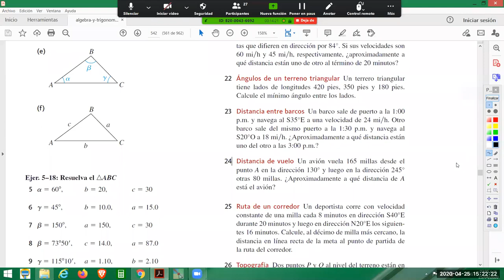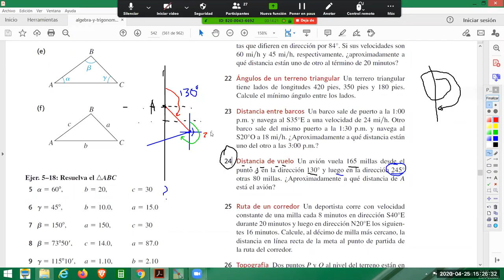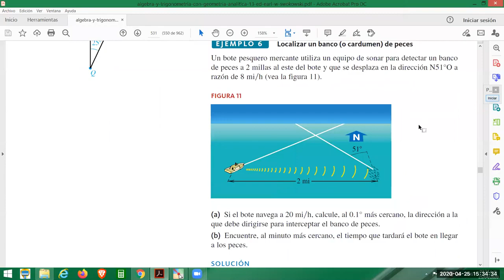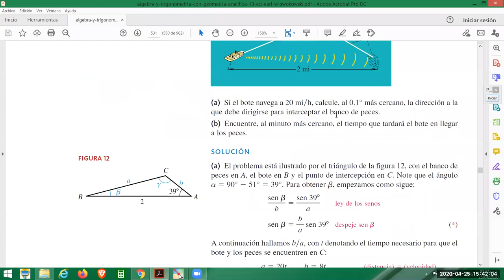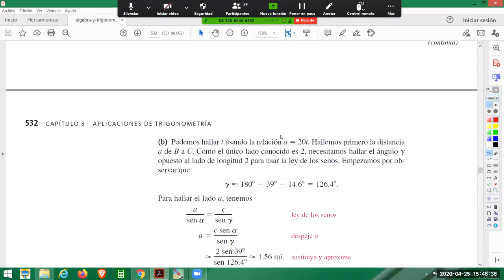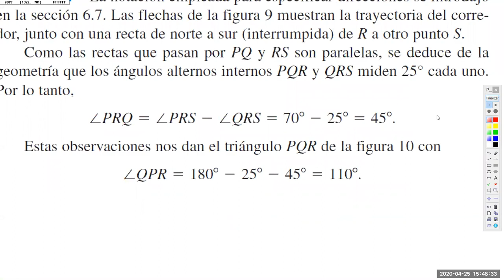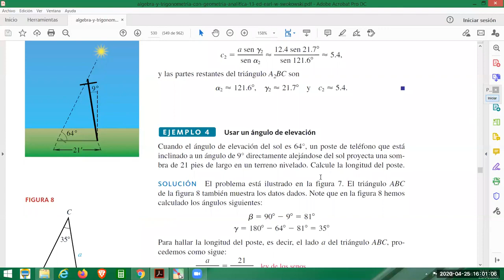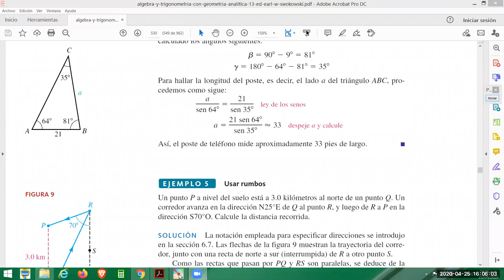063 MM111 Aplicaciones de ley de senos y cosenos